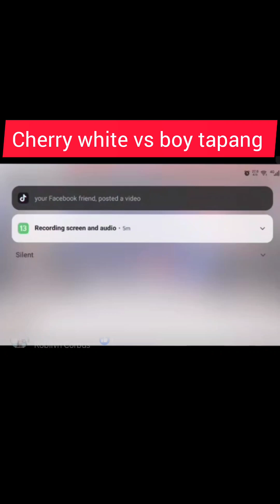cherry white nagpa tulfo boy tapang nag wala